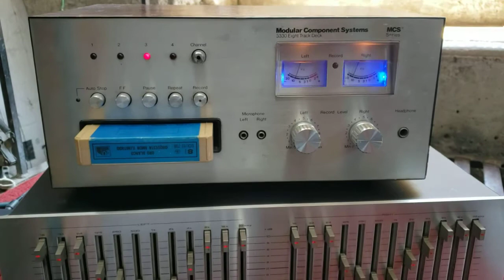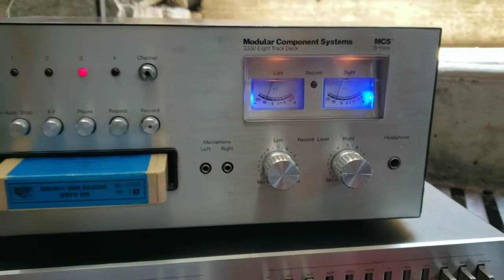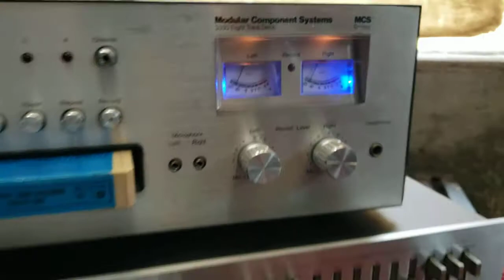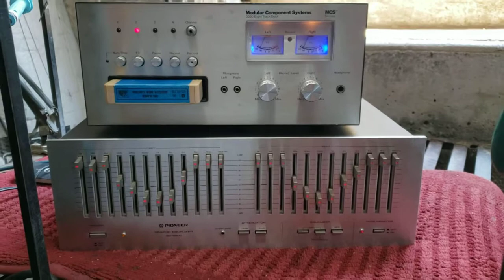equalizador pioneer sg-9800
en excelente estado físico y funcional,a la venta por mercadolibre México

Cuernavaca Morelos